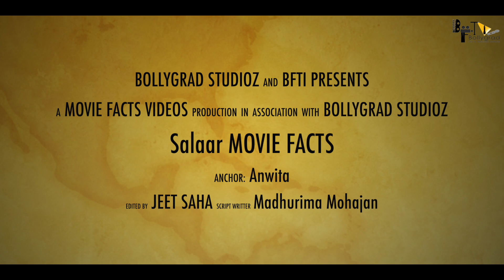Salaar | 31 Amazing Facts | Prabhas | Shruti Haasan | Prashanth Neel | Hombale Films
Here are some Amazing Facts about the movie Salaar in which   Prabhas | Shruti Haasan Playing a Lead Role Directed by Prashanth Neel

Cast
Prabhas
Shruti Haasan
Director
Prashanth Neel

Prabhas will soon start shooting for ‘Salaar’, which was announced recently. Prashanth Neel of ‘KGF’ fame will direct it as a Pan-Indian project.

Now, more details about this film are coming out. Our sources say Prashanth Neel has rewritten the basic script of his debut movie, Ugramm (Kannada film), to suit the image of Prabhas. The film is set against the backdrop of mafia gangs. Prabhas becomes a gang leader to keep a promise made to his dying friend and takes on the other criminal gangs. It is a story of vengeance set in the mafia world.

However, Prashanth Neel has increased the canvas to a bigger scale, and more new elements are going to be added to make it appeal to Pan-Indian audiences.
Salaar is a action thriller movie directed by Prashanth Neel. The movie casts Prabhas and Shruti Haasan are in the lead roles. The Music composed by Ravi Basrur while cinematography done by Bhuvan Gowda. The film is produced by Vijay Kiragandur under Hombale Films banner.

The first schedule of Salaar was completed in Hyderabad. Cinematographer Bhuvan Gowda took to Instagram to share a picture of his crew from the shooting spot. The stunning black and white picture shows Salaar crew climbing a ladder to set up a shot.

Shruti Haasan celebrated her 35th birthday on January 28. As a birthday gift to her fans, Prabhas and the entire Salaar team welcomed her onboard. For the first time ever, she will be romancing Prabhas in her career.

The Baahubali star shared a photo of Shruti Haasan and wrote, "Happiest Birthday @shrutzhaasan ! Looking forward to working with you on Salaar (sic)."

Editor: Jeet Saha
Anchor: Anwita
Script: Madhurima Mohajon